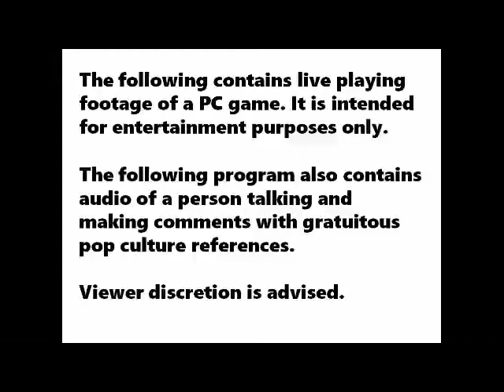Let"s Play Cities Skylines: Teonas pt 4